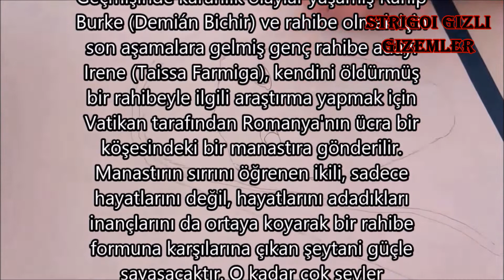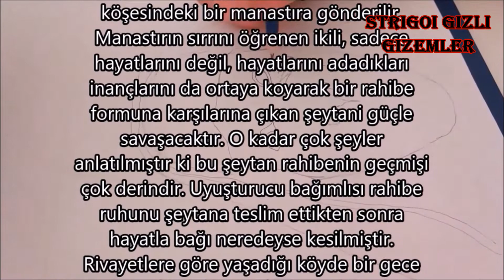The Nun Art | Gerçek Olaylara Dayanan Şeytan Rahibe (Valak) Çizimi | Korkudan Daha Ötesi Valak!!!